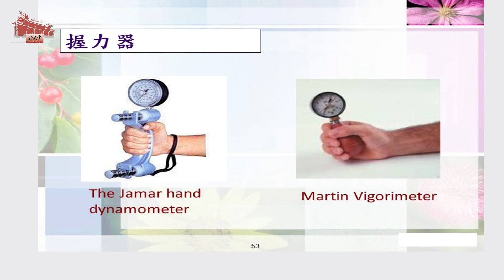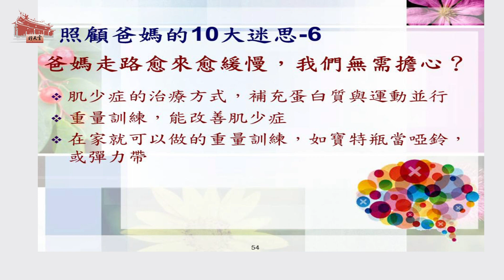【照顧爸媽的10大迷思】爸媽走路越來越緩慢，我們無需擔心？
【行天宮精神醫學講座】
主講  詹鼎正 院長/台大醫院竹東分院院長
台大醫院內科部暨老年醫學部主治醫師
台灣大學醫學院內科臨床副教授

前言：

本系列主題針對「照顧父母的14項困擾及10大迷思」，
以正確的觀念，解除困擾，破除迷思，
子女與老人家一同增進長輩的健康福祉。